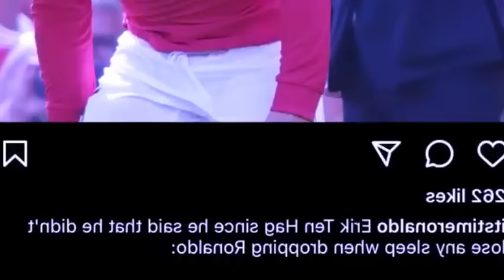phla u paralok ba iajan bad u ten hag ba naduh ba u lehbein ia u ronaldo peit kaei kaba jia ia u